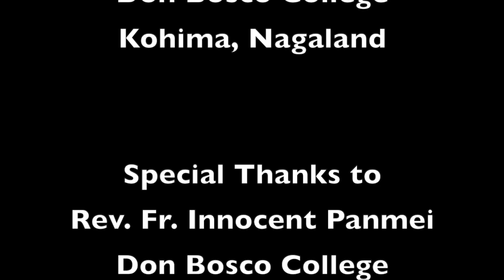Talk on Indulgence during COVID-19 - How to Gain it ? || Rev. Fr. T.J. Francis SDB